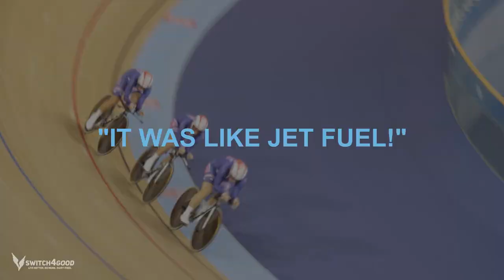The Video that Made Olympian Dotsie Bausch Ditch Dairy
All it took was one video to send silver medal Olympian Dotsie Bausch down the rabbit hole of research. What she found late that night was where our food really comes from, and she was appalled. She thought she was an animal-lover, but realized that using them for food was in clear opposition to this sentiment. Undeterred by the risk of a total nutrition overhaul, she ditched dairy and all other animal products. What she experienced wasn't a decrease in performance, but a surge of untapped potential. We never know our true limits until we make the switch for good.